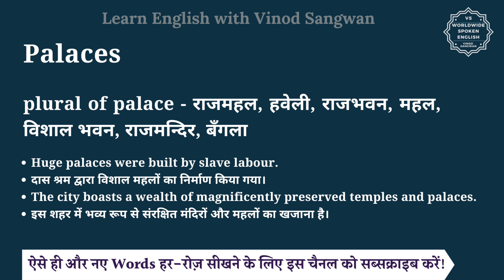Palaces meaning in Hindi | Palaces ka matlab kya hota hai | English vocabulary words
इस वीडियो में आप Palaces का हिंदी में मतलब समझेंगे और साथ में Palaces का pronunciation भी सीखेंगें यानि की आप Palaces के अर्थ के साथ साथ ये भी सीखेंगें की Palaces को कैसे बोले या Palaces को बोलने का सही तरीका क्या है |

तो बस एक मिनट में सीखिए Palaces को|
Let’s learn Hindi Meaning of Palaces in detail.

Palaces का हिंदी में अर्थ होता है
plural of palace - राजमहल,  हवेली, राजभवन, महल, विशाल भवन, राजमन्दिर, बँगला

Palaces को इन उदाहरणों से और अच्छे से समझ सकते हैं
Huge palaces were built by slave labour.
दास श्रम द्वारा विशाल महलों का निर्माण किया गया।
The city boasts a wealth of magnificently preserved temples and palaces.
इस शहर में भव्य रूप से संरक्षित मंदिरों और महलों का खजाना है।